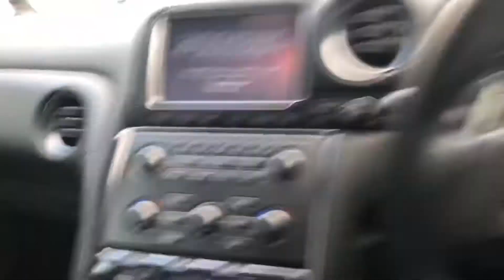Apex performance cars Nissan GT-R recaro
Lichfield stage 4.25